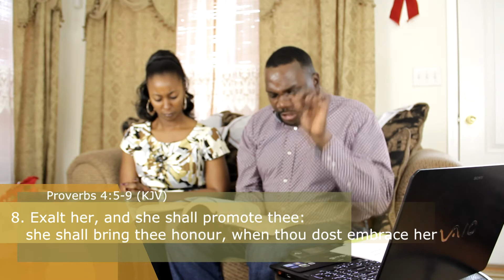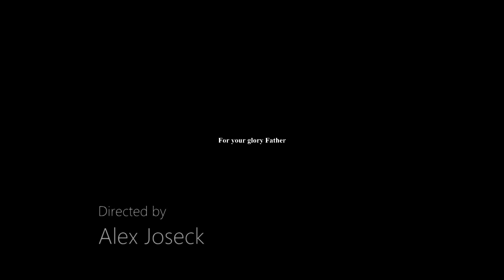Pastor Donis and Nnunu Nkone: 2012 New Year Greetings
Proverbs 4:5-9, tells us the fundamental thing we need in life; WISDOM. God himself used wisdom when creating the earth, "By wisdom the LORD laid the earth's foundations, by understanding he set the heavens in place;" Proverbs 3:19. Pastor Donis and Nnunu Nkone had this web sermon in which he went in details how we should ask and utilize wisdom in our daily life, thus making us make a wiser decisions in our life. I was blessed to have such a man of God and his family to visit our house during Christmas and we shot this clip. May God bless you as you watch, and may God bless you and enrich you with His wisdom so that in 2012 will be a year of success!!! I declare no mistakes or poor choices in 2012, in the name of Jesus Christ! Watch and get some knowledge. - Alex and Mary.